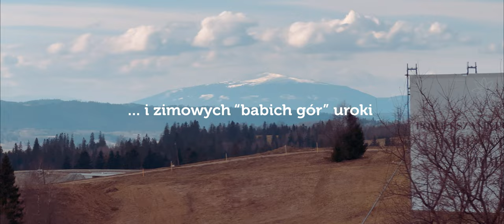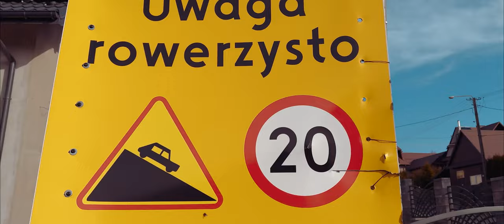Jak objechać Gorce zimą gravelem lub szosą? Rowerowa pętla (Velo Czorsztyn, Velo Dunajec) – 125 km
Ponad 10 stopni ciepła na początku marca, kiedy jeszcze zima powinna trzymać się mocno... no cóż – takiej okazji nie można było nie wykorzystać. Zastane po długim sezonie zimowym kości i zacne 4 litery należy przecież odpowiednio przygotować na nadchodzący sezon. Więc górska pętla wokół Gorców i ponad 120 km gravelem przy tak sprzyjającej pogodzie nadawały się do tego idealnie!

A zatem – pomino, że wg kalendarza za oknami jeszcze powinno być biało – moja gorczańska pętla okazała się w 100% wiosenna. Choć nie obyło się bez małych kłopotów na trasie... A jeśli chcecie zobaczyć jak najlepiej objechać piękne Gorce zahaczając o jedną z najpiękniejszych tras rowerowych w Polce (Velo Czorsztyn) – zapraszam na tę krótką relację.

Pozdrawiam👋
Rafał